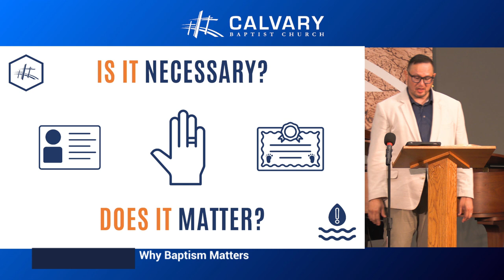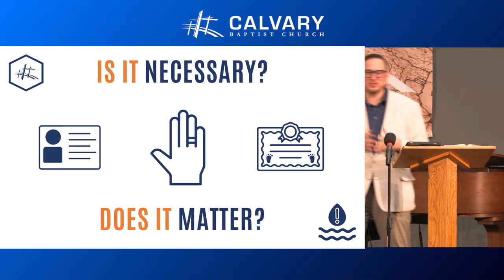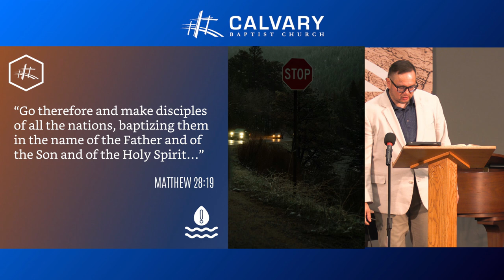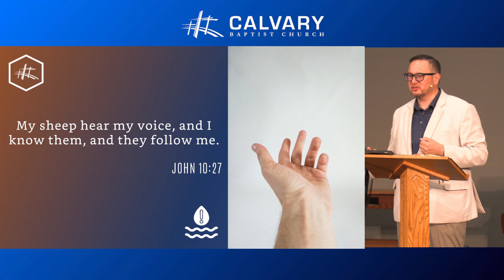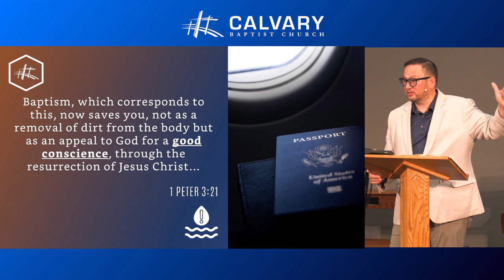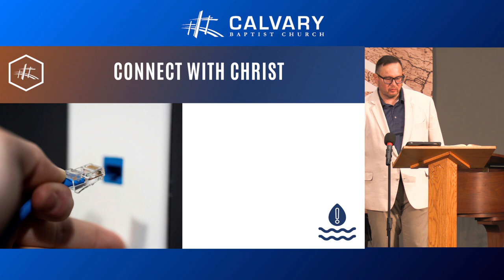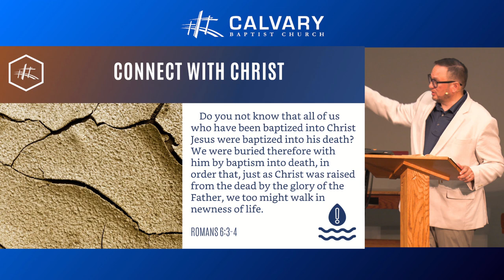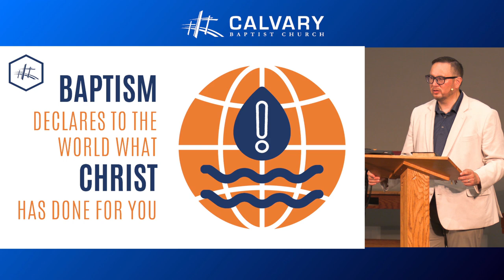Critical Condition: Why Baptism Matters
Why is it that we perform Baptisms? Why do they matter, and what role do they play in a Christian's walk with God?

Recorded: 2024/07/14